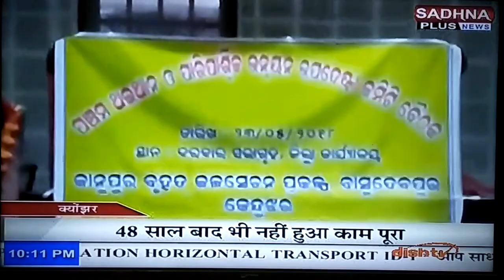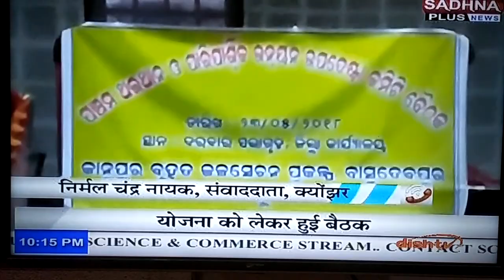Special Meeting on Kanpur irrigation project delayed 48 years , kendujhar . NATIONAL HINDI NEWS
48 ବର୍ଷ ହେଲା ବୈତରଣୀ ନଦୀରେ କାନପୁର ବୃହତ ଜଳସେଚନ ପ୍ରକଳ୍ପ ର 50% ବି ସମ୍ପୂର୍ଣ୍ଣ ହେଇନାହିଁ , କେନ୍ଦୁଝର ରେ ହଉଥିବା  SPICIAL meeting ରେ କାନପୁର ବୁଡି ଅଂଚଳ ସୁରକ୍ଷା ସମିତି କୁ ଅଂଶଗ୍ରହଣ କରିବାକୁ ନ ଦିଆଯିବାରୁ ,  ସୁରକ୍ଷା ସମିତି ତରଫରୁ ମୀଟିଂ କୁ  ନାପସନ୍ଦ  କଲେ , Special Meeting on Kanpur irrigation project delayed 48 years , kendujhar NEWS ON NATIONAL HINDI NEWS SADHANA PLUS . NEWS from NATIONAL Reporter Nirmal Chandra Nayak Kendujhar Odisha India .